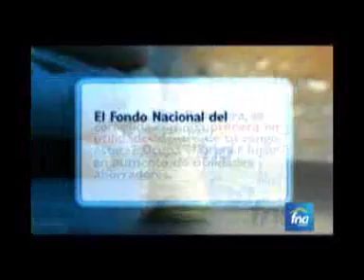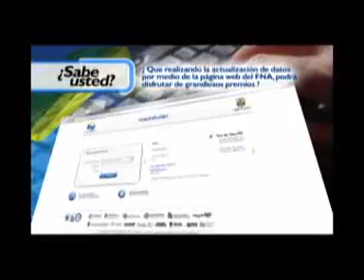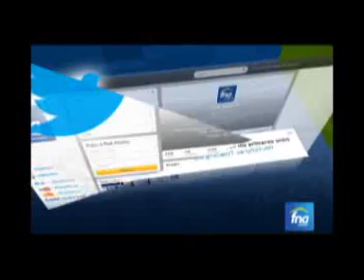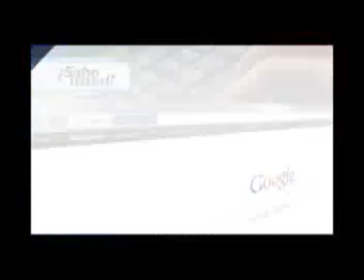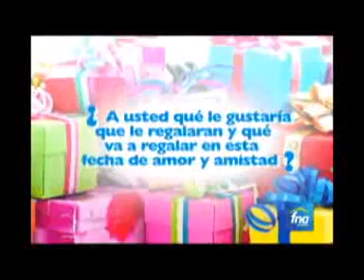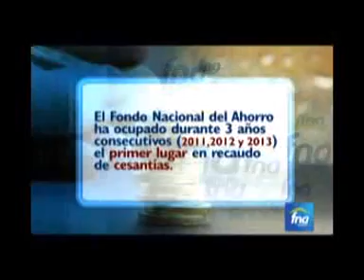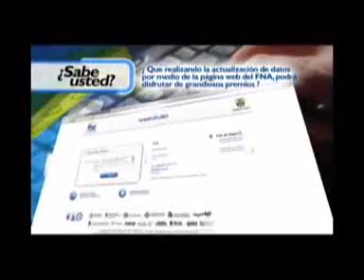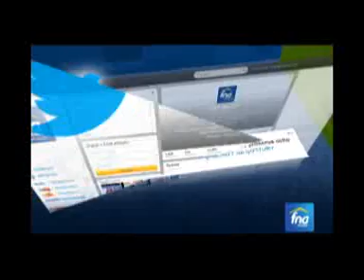FNA AHORRO TV (septiembre 15 de 2013)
Magazín dominical FNA AHORRO TV